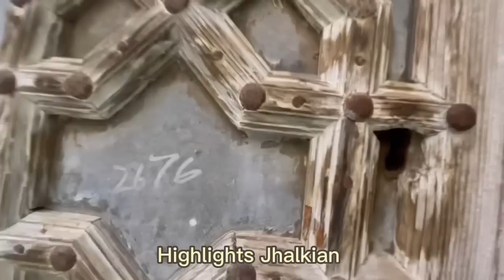Pratap Singh Bajwa’ Ancestors Haveli In Kalaswala Pakistan || पाकिस्तान में सिख मजिस्ट्रेट की हवेली